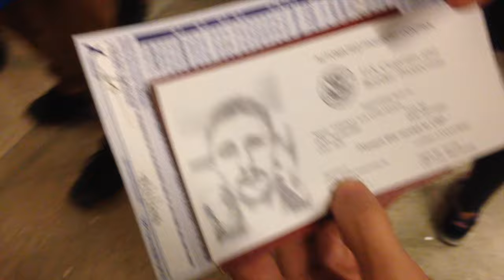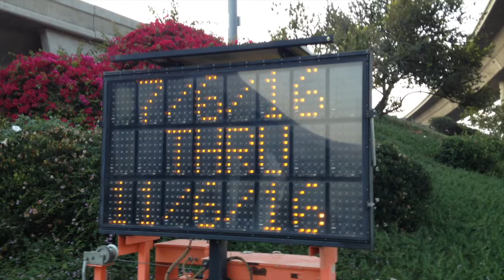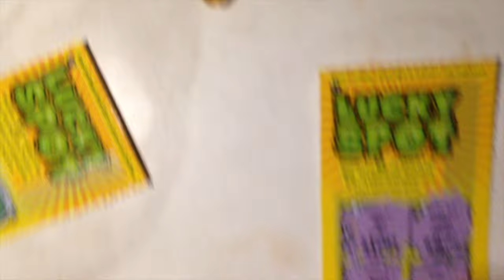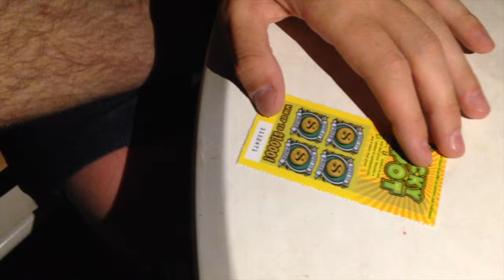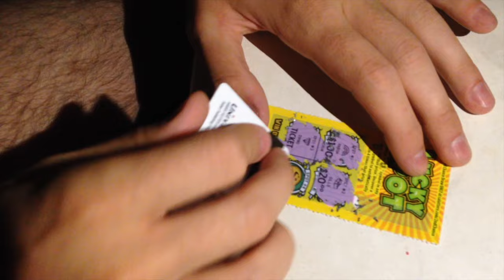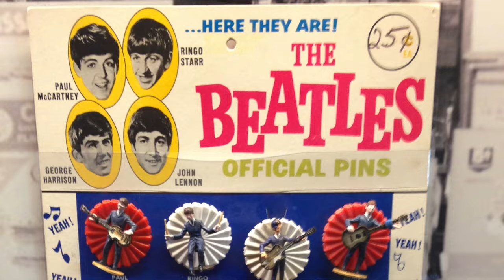Дневник хохла. Лос-Анджелес.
Спустя чуть больше месяца с момента моей поездки в Лос-Анджелес, я подготовил блог, в котором постарался показать свои приключения. Наслаждайтесь, в общем.

Отдельное спасибо за обложку для видео, сделанную Артуром Шахбазяном и Михаилом Точилиным.